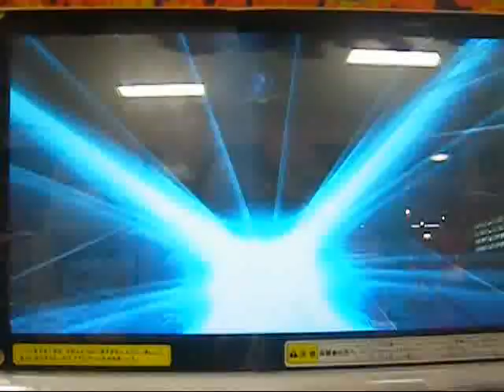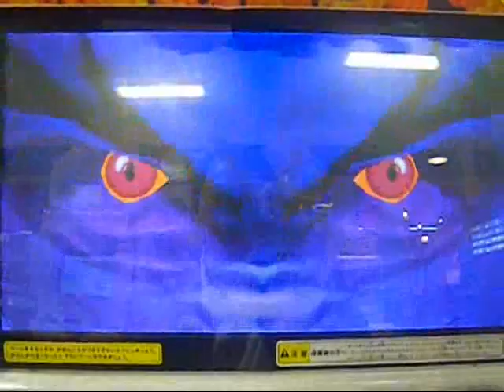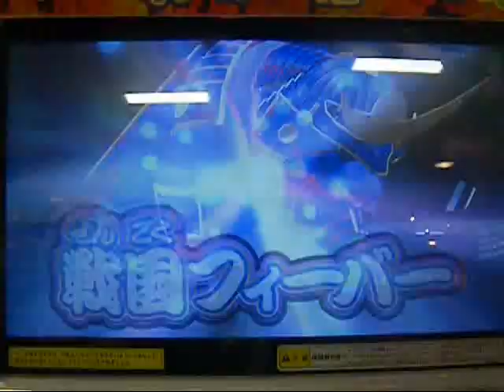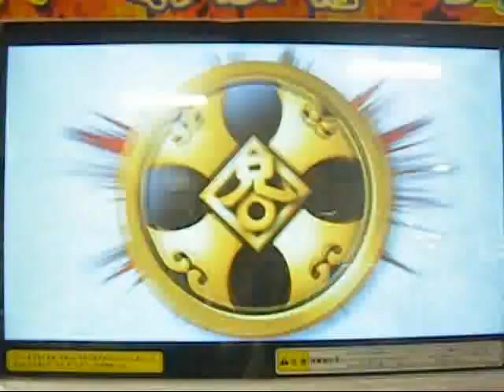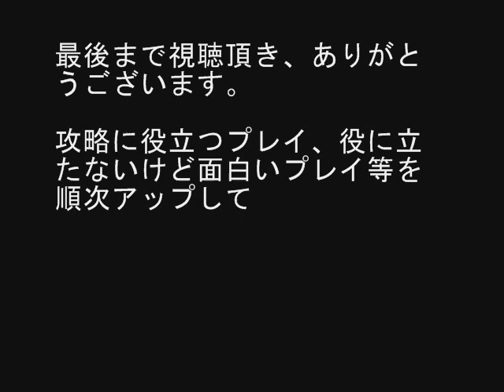グレートアニマルカイザー第４弾 悪魔原人ドゴル・ドゴロ撃破完了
百獣大戦グレートアニマルカイザー第４弾（Great Animal Kaiser 4）
20130516プレイ記録、

武者アニマル：マサムネ（金レア）と武者アニマル：コジロウ（銅レア）
第４弾の稼動初日、早速挑戦して来ました。
詳しい事はこれからアップして行きますが、悪魔原人ドゴル・ドゴロの
フレンドは何とギガントス、鼻シャワーで混乱が無効化される為、第３弾の
ような混乱させて強攻撃を当てるパターンが通用しません。
なのでコジロウ君の「めつぶし」でガードさせない作戦で何とか撃破に
成功しました。
原人だけあって、これまでのアニマルとは違うパターンの攻撃に注目です。